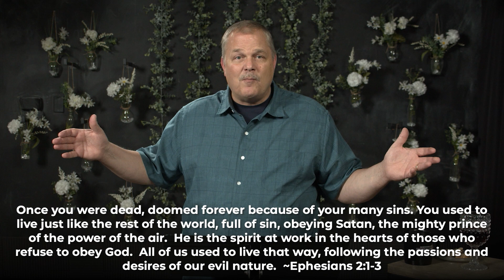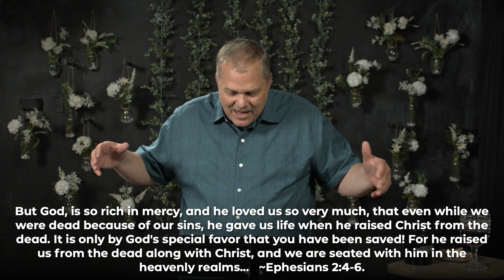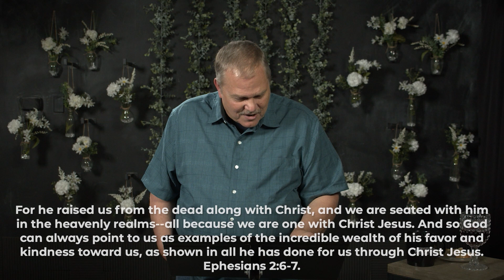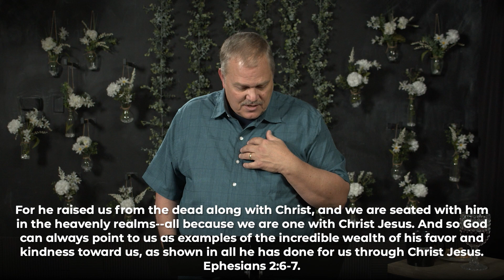Our seat at His table | At the table with Jesus Series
Long before the church had pulpits, she had dinner tables, and Jesus so often had this way of turning tables into sacred space. When we all get to heaven, our gathering place will be a table; a party with a great family gathered around a full table.

Our Seat at His table
Ephesians 2

Heaven is Like...

Heaven is like a party with a great family gathered
 around a full table.

Before His Table

All are welcome… even the dead and doomed

All are welcome… even those full of sin

All are welcome… even his enemies

We are invited to the table by heaven's hospitality

But God... gave us life
And a seat at His table

Just Sit for a Bit

You're Part of the Family

A Table Full of Blessing

Your Invitation

His gift is our invitation to His table